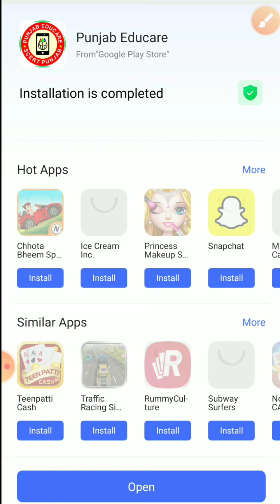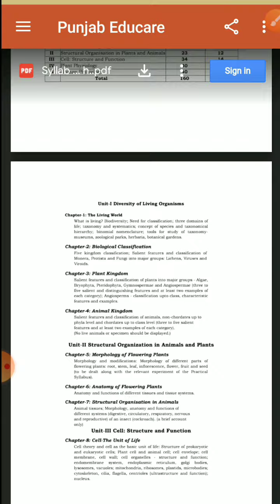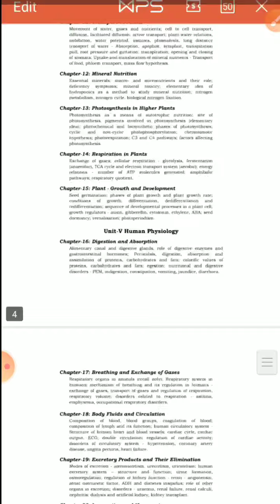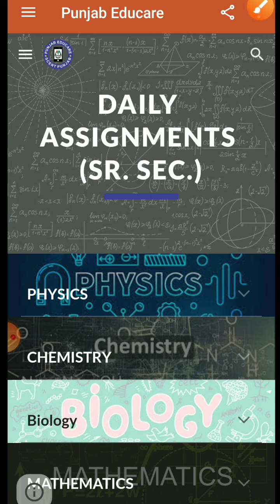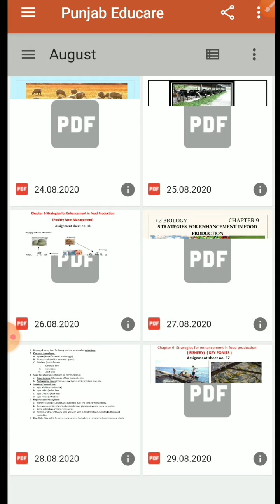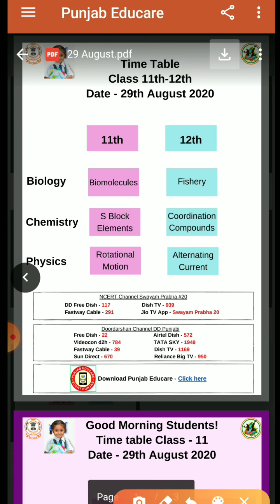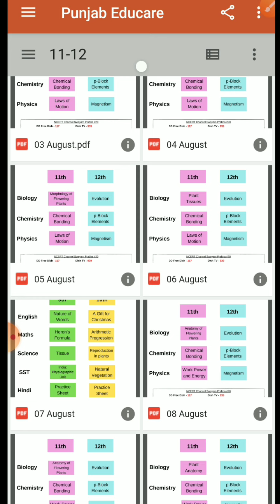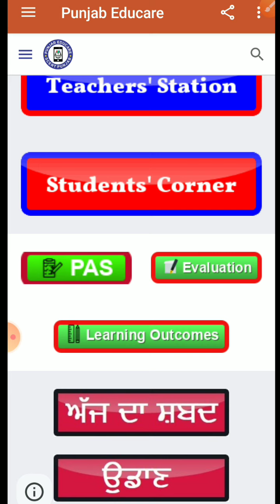How to use Punjab educare app ?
ਪੰਜਾਬ ਐਜੂਕੇਅਰ ਐਪ ਵਿਦਿਆਰਥੀਆਂ ਲਈ ਲਾਹੇਵੰਦ ਕਿਵੇਂ ?